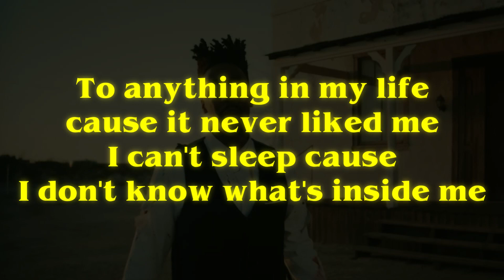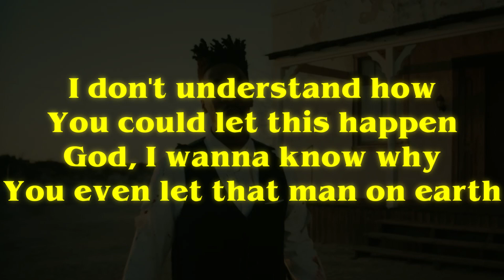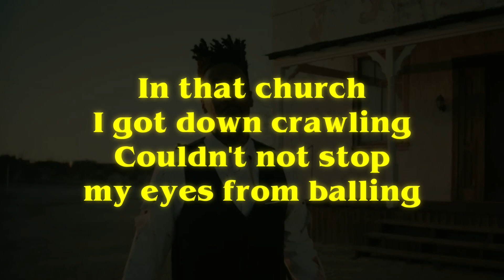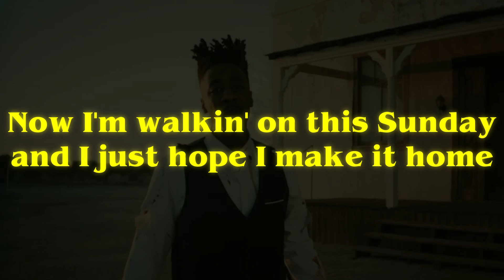PTSD - DAX (Lyrics)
[Chorus]
I was walkin' home on a Sunday

[Verse]
And I'm not lookin' back
But I'm not looking forward
To anything in my life 'cause it never liked me
I can't sleep 'cause I don't know what's inside me
The devil's demons haunt and do divide me
And I think I'm over it
So I won't stop walkin'
If I told you the story, bet you wouldn't believe
Not sure I should feel a sigh of relief
He got them, but he didn't get me
But for some odd reason, I don't feel free
This pain is too much
The screams of the people make music in my head and to listеn's too tough
So I must
Wipe my mind of everything I saw in that church
Supprеss all these feelings even though that they hurt
I don't understand how You could let this happen
God, I wanna know why You even let that man on earth
I believe that this life is by You and whatever you choose is the best
I believe in the choices You make, even though they may hurt and affect
I'm just human, I don't understand You, I know you are very complex
What should I go do next? My thought cannot connect
My PTSD shakes me and leaves me depressed
In the back of my mind, there's a place that I know full of sorrow
When I think of those times, my anxiety fills what is hollow
I don't know when it'll go away
But I hope it'll go away
I just pray I feel better when I sleep and wake up tomorrow
Left foot, right foot, keep walkin'
Don't look back, your past is hauntin'
Demons creeping, always stalking
In that church I got down crawling
Couldn't not stop my eyes from balling
Children screaming, bodies falling
Keeps on shooting, bullets hawking
Some one help us, please just stop him
Why's he laughing, he's been plotting
Says "Get up", I hear death calling
I stood up and started walking
We locked eyes and he was smiling
Shot himself, I saw him dying
Adrenaline was in my system, I couldn't stop, I had to go
But I just knew that if I made it, I'd get out and praise the Lord
Now I'm walkin' on this Sunday, and I just hope I make it home
AWAY
Davido
Kill Bill
SZA
On Wat U On
Moneybagg Yo & GloRilla
[Chorus]